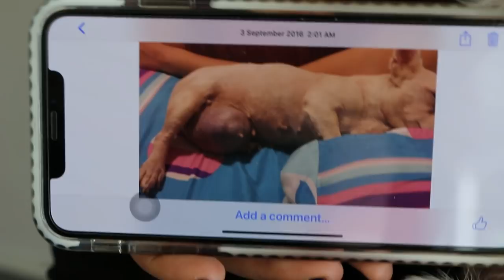A 14-year-old female Jack Russell X is very weak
After a midnight bath to clean stepped-on stools covering her feet, the dog became lethargic. The dog has cataracts and so could not see. She stepped on her stools. As the dog was very weak, the owner consulted me.

The dog did not have fever. Her teeth had thick tartar and she has gum disease.

Blood test shows
1. A very high neutrophilic leucocytosis, indicating a bacterial infection of the blood.  Total white cell count = 58.8. Normal = 6-17.  Neutrophils = 96%. Normal = 70% and absolute numbers = 56. Normal =3-12.

2. Anaemia. Red cell count 5.2. Normal = 5.5 -8.5. Haemoglobin 10. Normal = 12-18.

3. Liver disorder. ALT = 161. Normal = less than 59.  AST = 243. Normal = less than 81.

4. High blood urea = 10.5. Normal = 4.2 -6.3.

5. Low glucose = 2.8. Normal = 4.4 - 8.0.

IV drip and antibiotics were given. The dog passed away 4 hours later, due to overwhelming infection. Bacteria could have come from the rotten teeth inside the mouth. As the old dog has poor immune system, the bacteria spread fast inside the body.

HISTORY
In 2016. See:

This was excised by Dr Sing Kong Yuen and the dog recovered very well.
There was no histopathology done to reduce medical costs.  However, now, 2 years later, there is no recurrence of the tumour. Hence it was a benign mammary tumour. The dog was not spayed after the excision of the the large tumour. Recently, the owner put on pampers for this dog saying she peed often and soiled the apartment. She could have uterine infections (pyometra). This could have accounted for the very high increase in total white cell count and neutrophils. The dog was very weak as if comatose and passed away 4 hours later.